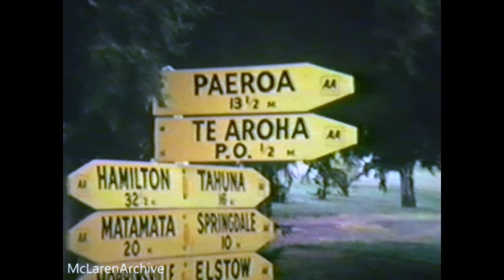1970s NZ Motocross, Te Aroha: TT Championship (1971, CZ, Husqvarna, Yamaha, Bultaco, Suzuki, DOT)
The 1971 Miniature TT New Zealand Championship at the Te Aroha Domain.

The Domain was actually a football field, meaning a very fast circuit (70mph straight) and only a small fence to separate the competitors from the spectators.

Note the rider deliberately dragging his inside foot on the ground at 6min 55sec.

The 250cc championship trophies are presented by four-wheel racing star Graeme Lawrence, "fresh from his victories over at Singapore".

The Open class riders also take to the track and later receive their ribbons from the local mayor: "He was parking cars during the day".

The model airplane club again put on an air display.

People in this film:
Doug McLaren, (360cc CZ)
Peter Ploen, (360cc CZ)
Ross McLaren, (360cc CZ)
Alan Collison, (360cc CZ)
Alan Franklin, (360cc CZ)
Hugh Anderson, (400cc, Husqvarna)
Doug Johnson, (DOT)
Dave Catherwood, (360cc CZ)
Morley Shirriffs, (250cc Yamaha)
Doug Johnson, (250cc Bultaco)
Laurie Love, (250cc Suzuki)
Brian Lawrence, (250cc Yamaha)
Graeme Lawrence
Per Klitlan, (500cc Metisse)

Film by Alan McLaren.

McLarenArchive: Over 60 rare motorsport films and rising!